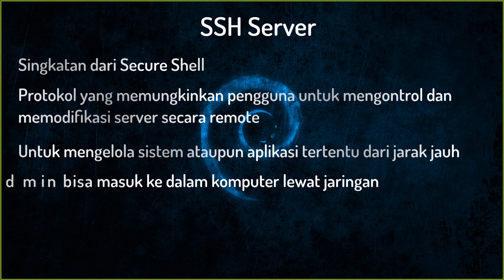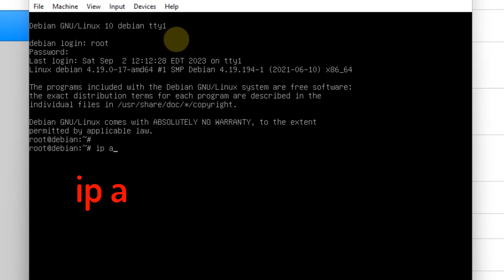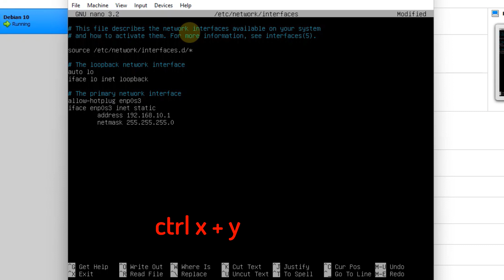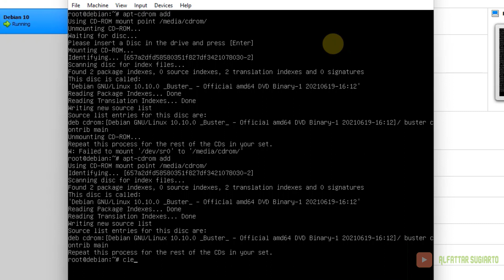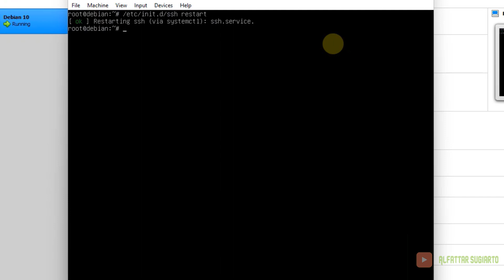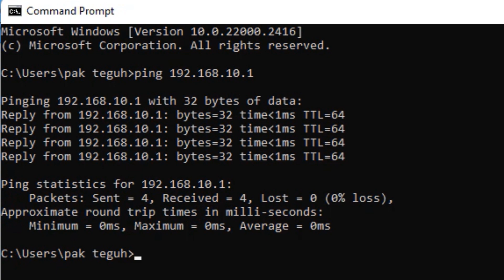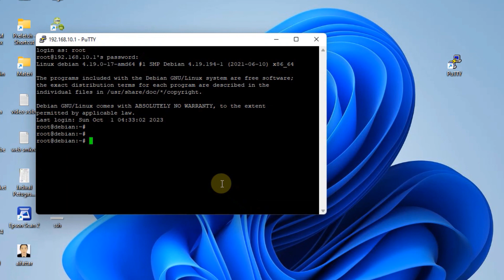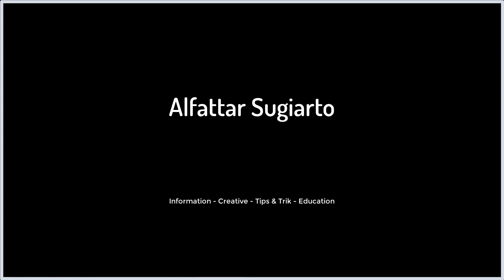Konfigurasi SSH Server - Remote Server Linux Debian 10 Buster || ASJ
Bagaimana Cara Kerja SSH server?
Cara Kerja SSH dengan Teknik Enkripsi. SSH bekerja dengan cara memanfaatkan metode klien-server guna memperbolehkan autentikasi dari dua sistem remot dan enkripsi data yang melewati kedua sistem remote tersebut. SSH dijalankan pada TCP port 22 secara standar (meskipun dapat diubah sesuai kebutuhan).